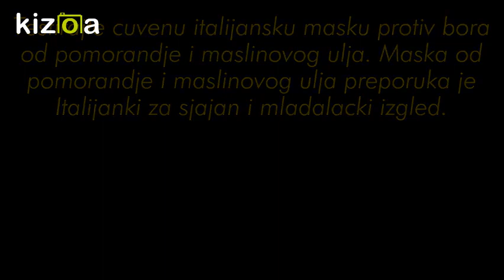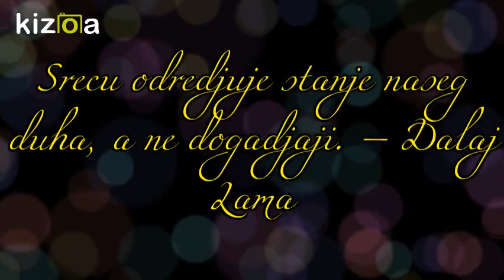Maska od pomoranče i maslinovog ulja, preporuka je Italijanki za savršenu masku protiv bora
✅Odvojite malo vremena za sebe i pružite svom licu najbolju negu. Testirajte čuvenu italijansku masku protiv bora od pomorandže i maslinovog ulja. Maslinovo ulje ima sličan sastav kao i prirodan loj, masnoća koja vašu kožu čini mekom i glatkom. Dobro upija i pegla umornu i suhu kožu, ali pogodna je i za mastan ten. Vitamin C iz soka od pomorandže podstiče produkciju kolagena i jača vlaknastu strukturu kože. Voćne kiseline oslobađaju kožu od mrtvih ćelija kože i čine kožu nježnijom.

✅RECEPT MOŽETE POGLEDATI OVDJE: 0:32